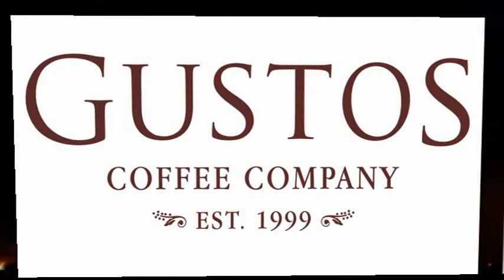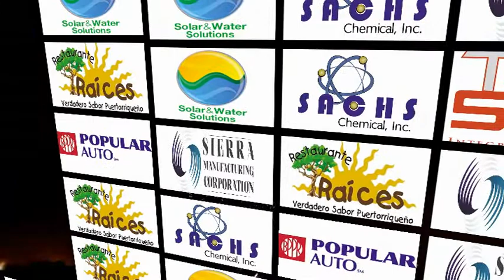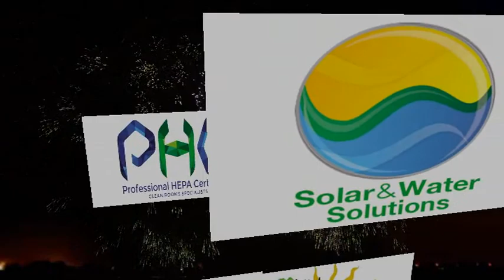pr logistic 2019 preliminar